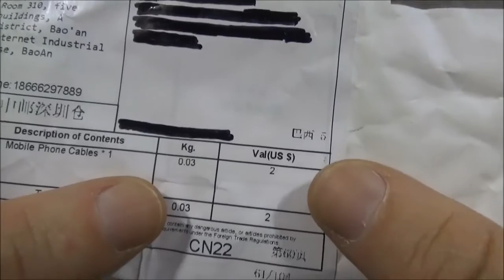Cabo Micro USB Golf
Link do Produto

CANAIS PARCEIROS